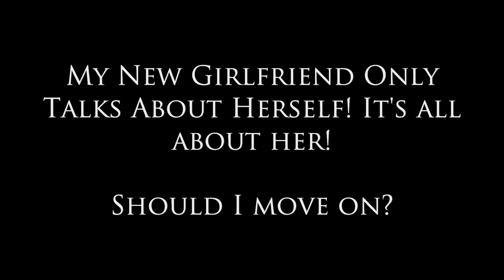My New GF is So Self Absorbed Should I Dump Her?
Dear Sybersue discusses a viewers question about his high maintenance girlfriend. He has only been dating her for 2 months but so far everything is ALL about her! She doesn't seem to care about what is going on in his life or share conversations as a couple. He wants to know if he should just move on?

Questions for Sybersue? Download the free app and text her 24/7